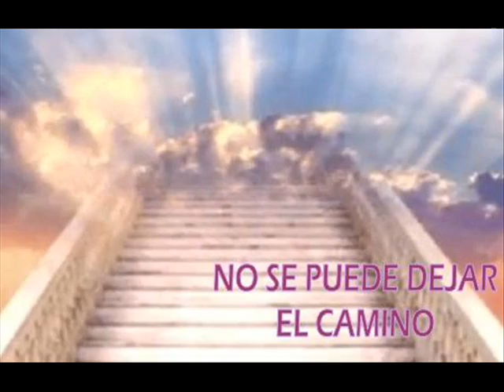LOS CLARINES DEL REY _ QUE VENGA CRISTO QUE VENGA YA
Los Clarines del Rey interpretando esta Hermosa alabanza,  Con el Alma,   con sentimiento Para Dios.